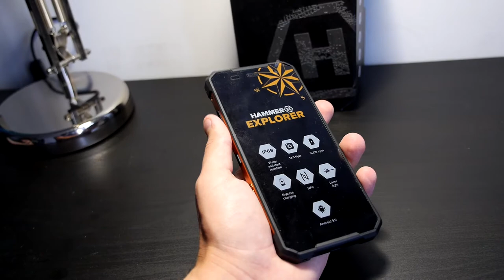HAMMER Explorer - próbne wideo i zdjęcia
Krótki film przygotowany na potrzeby recenzji, która ukazała się na łamach